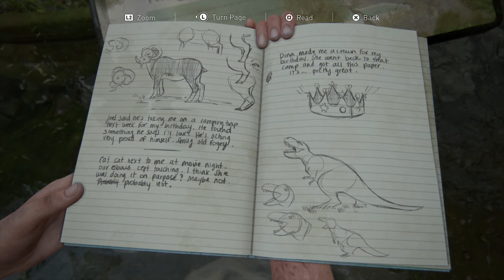Clever Girl｜THE LAST OF US PART II｜Part 9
I miss this! A lot! I enjoy what we're doing in the real time plot, but this I really miss!